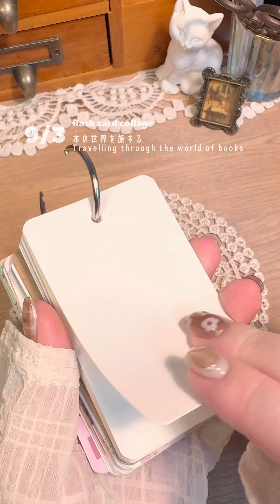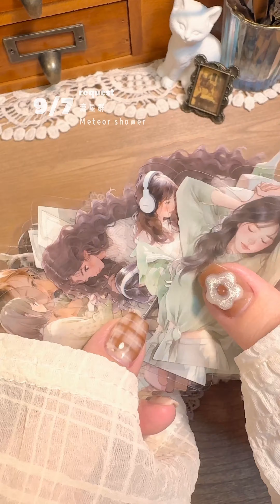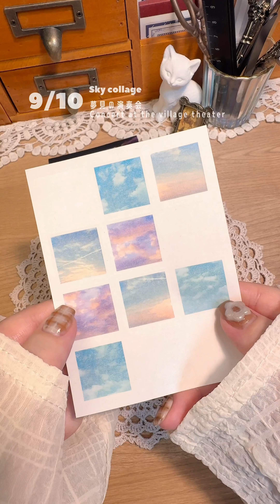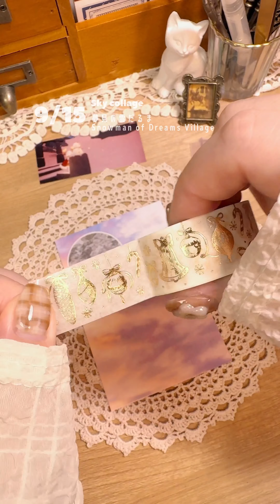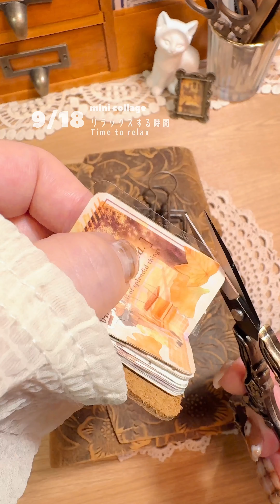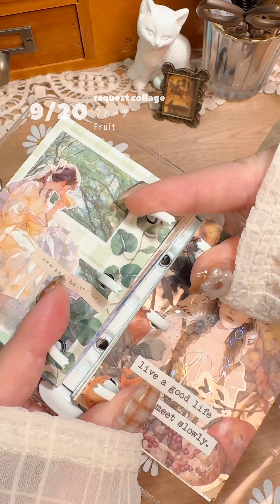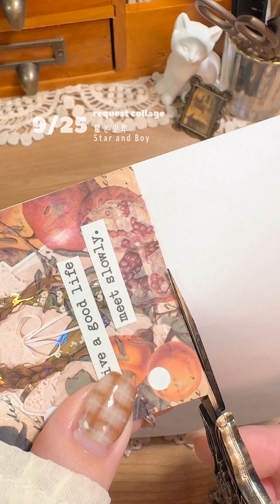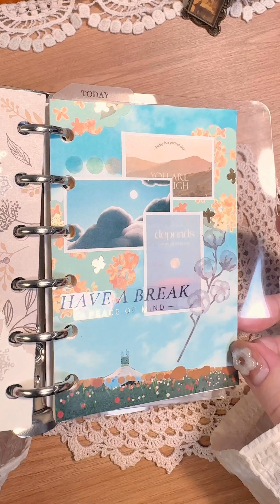【ASMR】９月のshort動画まとめ⌇short未収録映像あり⌇no bgm ⌇no voice⌇September 2024⌇ journal with me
今回は2024/9に
shortに投稿したコラージュを
bgmなしでまとめた動画になります！

普段のshort動画には収められない映像も
今回の動画には収めてあるので
いつものshort動画とはまたひと味違う
ゆっくりとしたコラージュ動画をお楽しみください 🫶🏻

⚠️ リクエストがある方はショート動画のリクエストコラージュにある固定コメントを読んで、そちらにコメントお願いします！こちらの動画へのリクエストはスルーさせていただきます
【 📜 使用素材 】

動画内で使用しているコラージュ素材については
shorts動画内左上(または固定コメント内)に記載してあるので
日付やタイトルをもとに該当のコラージュ動画を
探していただけると幸いです！

動画内で使用している
バインダーブック、はさみ、ピンセット等道具類は
■ Seria・CanDo・DAISO (100均素材)
■ Temu・SHEIN (海外素材通販サイト)
■ Amazon・楽天 (国内通販サイト)
などの物を使用してますが詳しく知りたい方は
↓の動画内でひとつずつ紹介してるので

【 🎞 channel 】

コラージュや動画を気に入ってくれた方や
少しでもいいなって思って下さった方は

【 🕊 𝕏 】